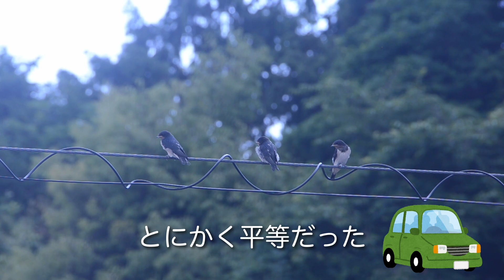巣立ったばかりのツバメのヒナの生活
まだエサをもらってる巣立ったばかりのツバメのヒナを観察しました。
ヒナ同士はとっても仲良しで、見ていてほっこりします。
中にはしつこく寄ってくるやつもいますが…。

映像には入っていませんが、先に巣立った他の兄弟たちも顔を見せに来ていて、周りを飛んだり一緒に電線に止まったりしていました。

[撮影機材、BGM、動画、画像、フォント素材クレジット]
(使用していないものも含まれる可能性があります)

・撮影機材　AKASO BRAVE4

[編集ソフト]
Davinci resolve